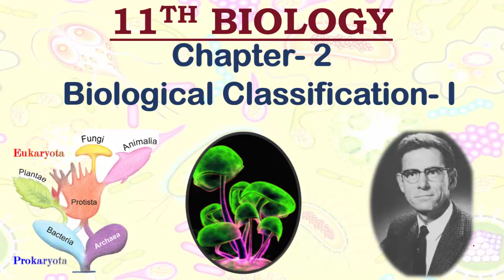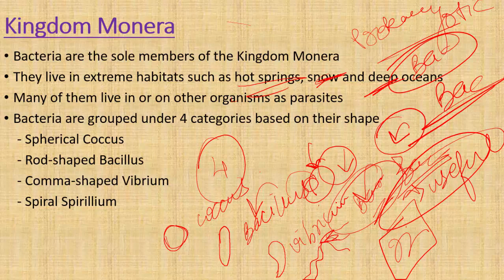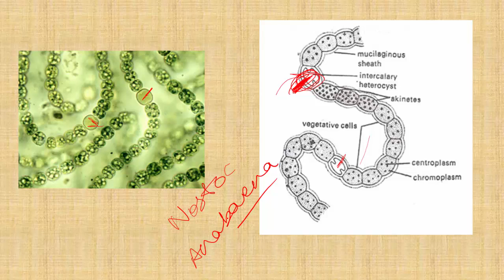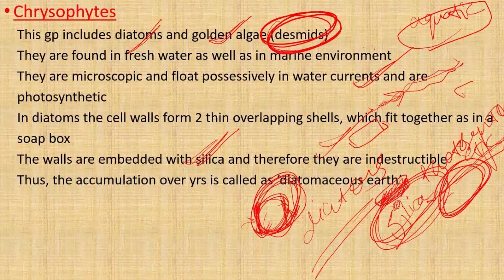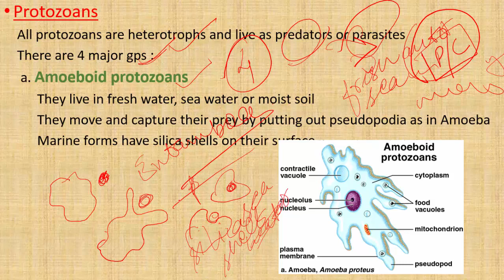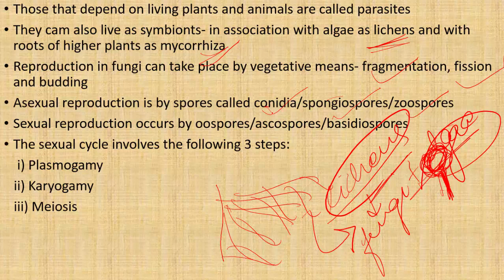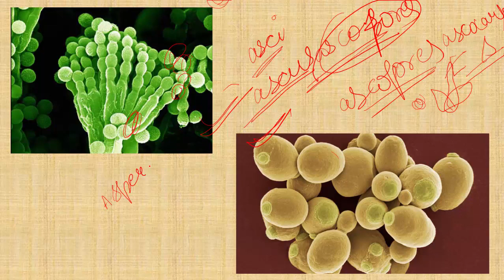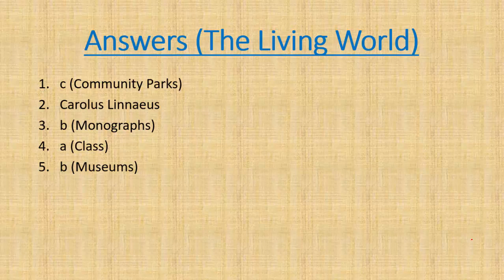11th NCERT Biology- Chapter 2- Biological Classification- Part 1 (NEET, AIIMS, SSC, UPSC, etc.)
This video deals with the 1st part of Chapter 2 of 11th NCERT Biology.